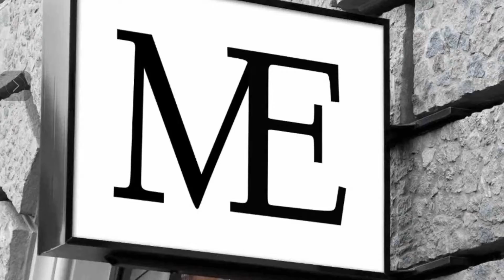Apartment for rent in Bratislava, Klemensova, Metropolitan Group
Apartments and houses for rent in Bratislava in premium locations. Apartments for rent for long term. Rent apartment in Bratislava. English and german speaking Bratislava real estate agents. Find you apartment or house for rent in Bratislava with us.